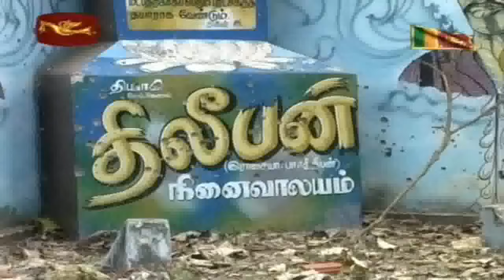Wanni Operation 20 th March 2009